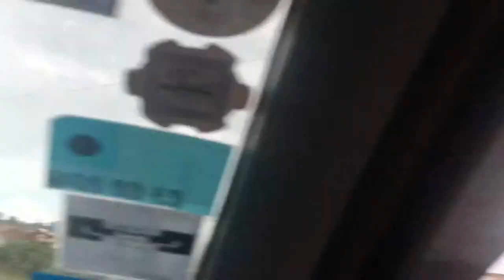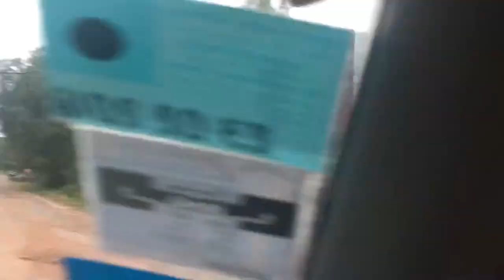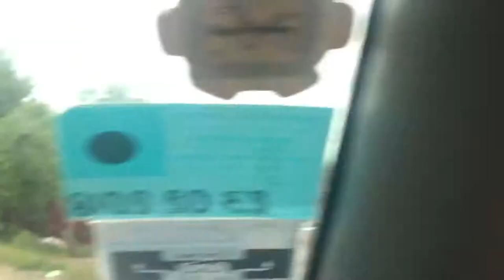Sihanouk Vill | Chinese Investment | 2018